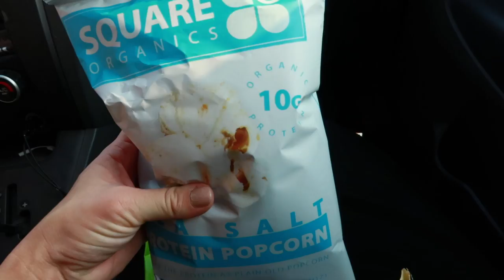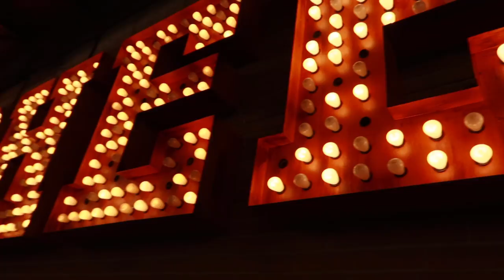Why Do I Feel Like This?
I feel so silly for feeling this way! I know he'll be here any day, but it just feels like every day drags on. :(

- "BSKYLVFT" for $ off
- "BSKY20" for $ off
Phoenix In-Person Training: Mint Body, Arcadia
♡ INSTAGRAM(S): BSKYFITNESS + briannatraynor
♡ TWITTER(S): BSKYFITNESS + brianna_traynor